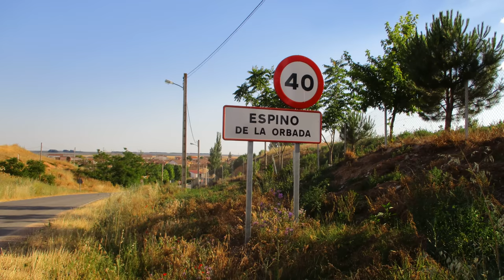Salamanca y sus tierras XXVIII: Espino de la Orbada.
En la grabación de este video se ha cumplido la normativa vigente en materia de aeronaves no tripuladas de vuelos recreativos vigentes en España. Por lo que se entiende que siempre la aeronave se ha tenido a la vista, a menos de 120 m. de altura, no se ha volado sobre aglomeraciones de edificios ni personas, ni en zonas protegidas o aerocontroladas, y siempre sin poner en peligro ni molestar a terceras personas.
Fundado por los reyes de León en la Edad Media, Espino de la Orbada quedó encuadrado en el cuarto de Armuña de la jurisdicción de Salamanca, dentro del Reino de León, denominándose entonces Spino de Lorvada.
​ Con la creación de las actuales provincias en 1833, Espino de la Orbada quedó encuadrado en la provincia de Salamanca, dentro de la Región Leonesa.
Su economía es ganadera y fundamentalmente agrícola, con producción de cereales, lentejas y garbanzos con denominación de orígen "La Armuña".
Los yacimientos arqueológicos han documentado la presencia humana desde la edad del bronce hasta el periodo visigodo, incluyendo algunos restos romanos.
El nombre del pueblo haría referencia al espino albar o majuelo, un arbusto o pequeño árbol muy utilizado para formar setos que separen las lindes de las fincas.
Fondato dai re di León nel Medioevo, Espino de la Orbada fu inquadrato nel quartiere Armuña della giurisdizione di Salamanca, all'interno del Regno di León, in seguito chiamato Spino de Lorvada.
Con la creazione delle attuali province nel 1833, Espino de la Orbada fu inquadrato nella provincia di Salamanca, nella regione Leonese.
La sua economia è zootecnica e fondamentalmente agricola, con la produzione di cereali, lenticchie e ceci con denominazione di origine "La Armuña".
I siti archeologici hanno documentato la presenza umana dall'età del bronzo al periodo visigoto, inclusi alcuni resti romani.
Il nome della città si riferirebbe al biancospino o al majuelo, un cespuglio o un piccolo albero ampiamente usato per formare siepi che separano i confini delle fattorie.
Fondée par les rois de León au Moyen Âge, Espino de la Orbada a été encadrée dans le quartier Armuña de la juridiction de Salamanque, dans le royaume de León, puis a été nommé Spino de Lorvada.
Avec la création des provinces actuelles en 1833, Espino de la Orbada a été encadrée dans la province de Salamanque, dans la région de Leonese.
Son économie est l'élevage et fondamentalement agricole, avec la production de céréales, lentilles et pois chiches d'appellation d'origine "La Armuña".
Les sites archéologiques ont documenté la présence humaine de l'âge du bronze à la période wisigoth, y compris certains vestiges romains.
Le nom de la ville ferait référence à l'aubépine ou majuelo, un buisson ou un petit arbre largement utilisé pour former des haies qui séparent les limites des fermes.
Founded by the kings of León in the Middle Ages, Espino de la Orbada was framed in the Armuña quarter of the jurisdiction of Salamanca, within the Kingdom of León, then being named Spino de Lorvada.
With the creation of the current provinces in 1833, Espino de la Orbada was framed in the province of Salamanca, within the Leonese Region.
Its economy is livestock and fundamentally agricultural, with the production of cereals, lentils and chickpeas with denomination of origin "La Armuña".
Archaeological sites have documented human presence from the Bronze Age to the Visigoth period, including some Roman remains.
The name of the town would refer to the hawthorn or majuelo, a bush or small tree widely used to form hedges that separate the boundaries of the farms.
Fundado pelos reis de Leão na Idade Média, Espino de la Orbada foi enquadrado no bairro de Armuña, na jurisdição de Salamanca, dentro do Reino de Leão, então nomeado Spino de Lorvada.
Com a criação das atuais províncias em 1833, Espino de la Orbada foi enquadrado na província de Salamanca, na região de Leonese.
Sua economia é pecuária e fundamentalmente agrícola, com a produção de cereais, lentilhas e grão de bico com denominação de origem "La Armuña".
Sítios arqueológicos documentaram a presença humana desde a Idade do Bronze até o período visigodo, incluindo alguns restos romanos.
O nome da cidade se referiria ao espinheiro ou majuelo, um arbusto ou pequena árvore amplamente usada para formar sebes que separam os limites das fazendas.